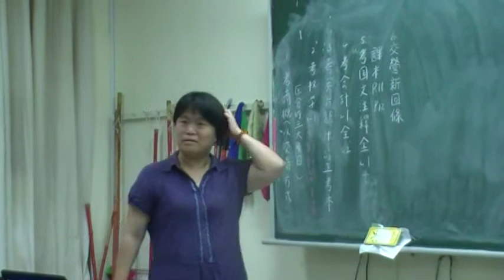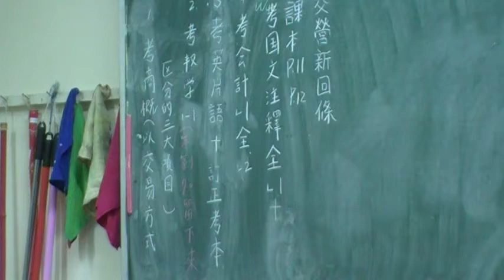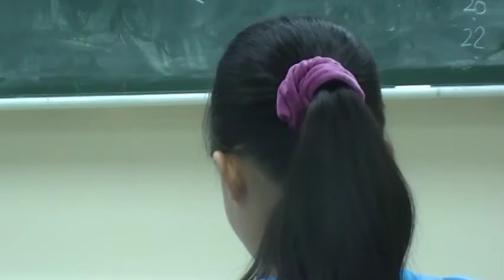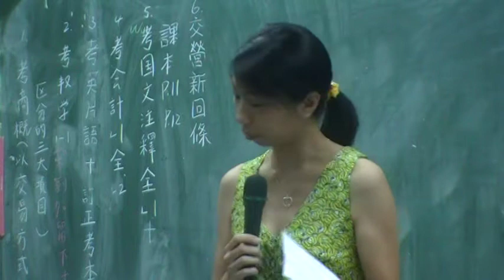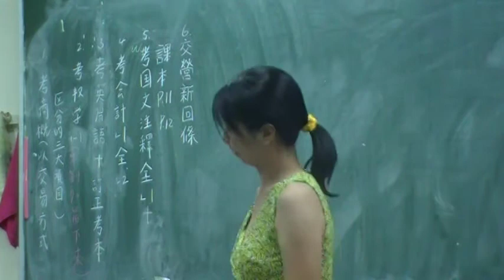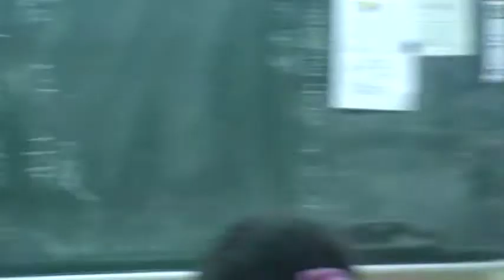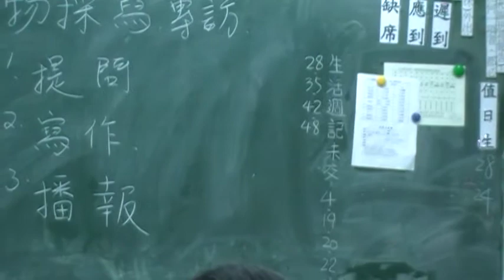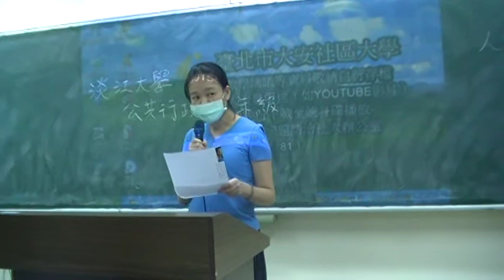模擬記者會結束同學上台產出新聞報導MOV0C0